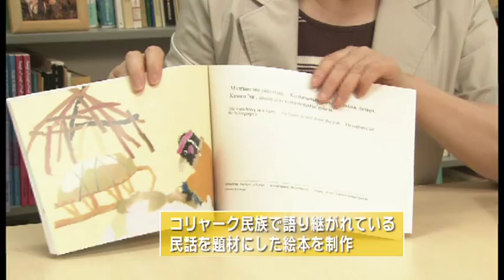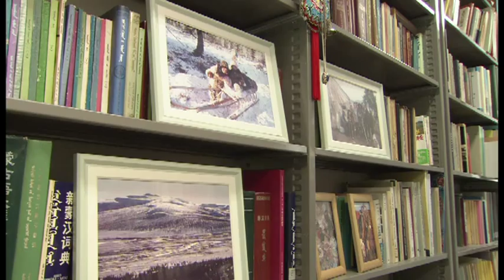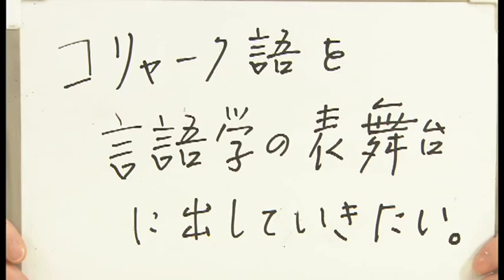人文学部 呉人 惠 教授 (言語学コース)【Tom's TV 2011】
【富山大学キャンパスレポート Tom's TV】
人文学部　呉人惠　教授
人間科学講座　言語学コース
専門分野：　言語学、コリニャーク語学